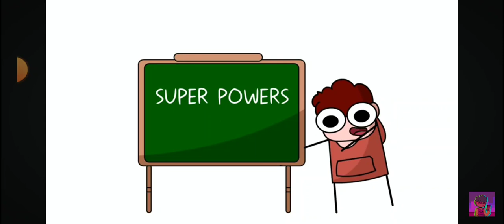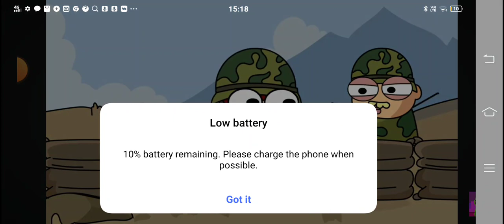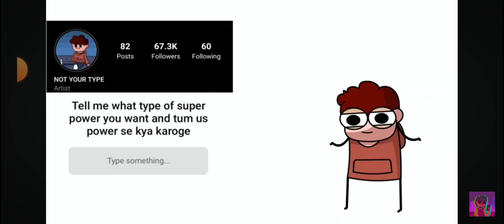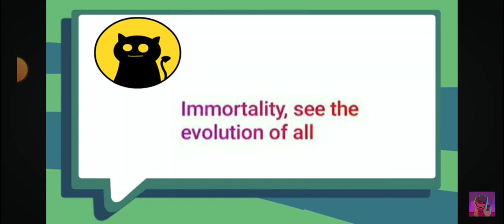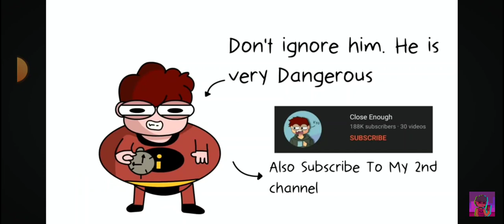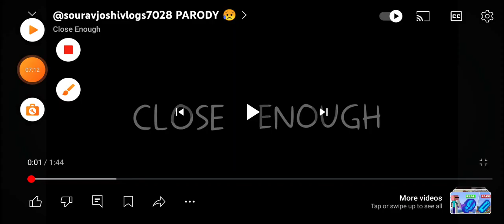I'm watching not your type